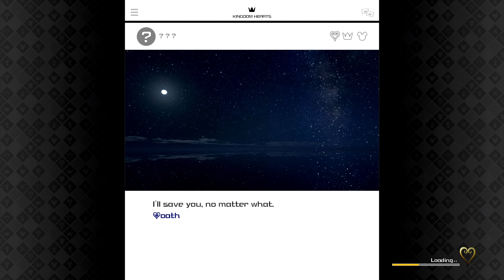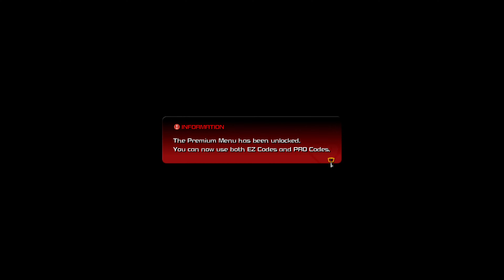[4K] Kingdom hearts 3 Yozora Secret boss Critical [PS5]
This boss took me at least a month to do. Don't expect the game to give you any fucking tips whatsoever, but not gonna lie though this really puts my skills to the test and I have failed many many many times. A wise man once said the master has failed more times than the student and there is truth to that. I hope this video helps you give off a better understanding of his movements and patterns. All captured on the PS5 (using backwards compatibility so it's still using the Pro's checkerboard rendering)